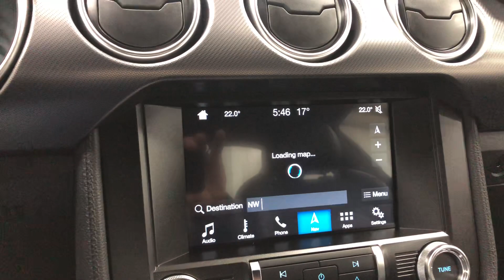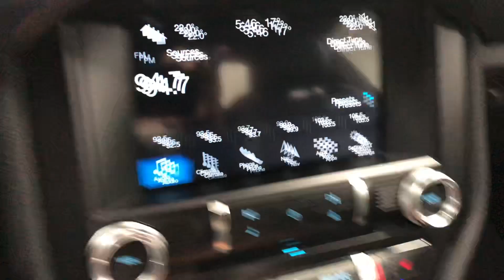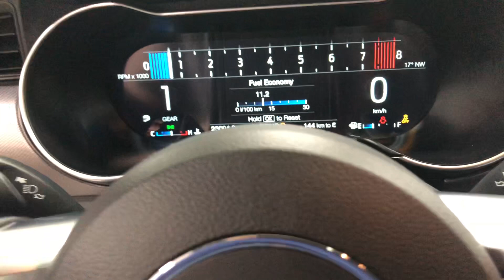2018 Mustang GT Premium Roush Exhaust 10 spd Auto Munro Motors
Just installed ROUSH exhaust system to further enhance the horse power and the driving experience. For 2018, the Mustang GT’s 5.0-liter V-8 receives an extra 25 hp and 20 extra lb-ft of torque courtesy of multiple updates that include a higher redline of 7,500 rpm, bringing its output to 460 hp and 420 lb-ft mated to a 10 speed automatic transmission. Individually, the changes to the 2018 Ford Mustang GT aren’t that significant, but taken together they add up to an impressive overall package. On the cosmetic side of things, there’s an updated front end that includes a redesigned hood, grille, and fenders, plus standard LED headlamps, and updated optional LED turn signals and fog lamps. The rear wasn’t ignored, either; there, the entire 2018 Mustang lineup receives a redesigned fascia with updated LED taillamps and, for the GT, a standard quad-tip exhaust. Former Daily Rental. Electronics Package3 9-speaker audio system; SYNC 3; voice-activated Navigation System; SiriusXM® Radio5 dual-zone electronic automatic temperature control; soft upper-door trim; universal garage door opener; and sideview mirror integrated turn signal indicators Selectable Drive Modes with 4-gang toggle switch pack (Normal, Sport+, Track, Drag Strip, Snow/Wet) Leather-trimmed front seats Heated and cooled front seats SYNC 3 AM/FM stereo/single-CD player with 9 speakers and amplifier SiriusXM® Radio Aluminum accelerator, brake and clutch pedals Ambient lighting with MyColor® Bright-finish door speaker surrounds Dual-zone electronic automatic temperature control Illuminated door-sill scuff plates Instrument panel – Angled Brush aluminum trim Premium door trim including soft rollover Universal garage door opener Mirrors – Heated sideview with integrated turn signal indicators Pony projection lamps

Yes we take trade in vehicles.

We are out in the country, almost the middle of nowhere, roughly east of Hwy #24 and south off Hwy #5, north of Brantford, east of London, south of Cambridge, and west of Hamilton. In order to get our customers to come here, we have to have great prices, and then when you get here, we have to have a great car in order to earn your business.

Our hours are 10am to 8pm Monday and Thursday, Tuesday Wednesday and Friday 10-5 and 10am to 5pm Saturdays except for July, August and Holiday weekends when we are closed Saturday. We are always closed on Sundays.

At Munro Motors, we find unique vehicles and post our entire stock online in order to ensure that our vehicles find their happy home.

To ensure our customers can get what they've always wanted, we offer financing services through TD Bank, Desjardins, Scotia Bank, and First West Leasing on vehicles that are less than 10 model years old and boats that are less than 25 model years old.

We also offer warranty products through Lubrico, Coverage One, and Nation Wide, to make sure that your mechanical baby stays in tip-top condition.

Because of that we have been delivering vehicles to Switzerland, Finland, Rotterdam, Emo, Thunder Bay, Kapuskasing, Halifax, Sudbury, Sault Ste. Marie, Cornwall, Fort Francis, Kelowna, Montréal, Saskatchewan, Virginia, Newfoundland, Edmonton, Ottawa, Montreal, Fredericton, Winnipeg, as well as Cambridge, Kitchener, Waterloo, Barrie, Windsor, London, Pickering, Peterborough, Oshawa, Waterloo, Blind River, the Greater Toronto Area, and even so far as the Czech Republic!

All of our vehicles are hand-picked by the very knowledgeable owner, Andy Munro, who has been connecting people to their dreams for many years.

Financing available for good credit and bruised credit OAC as low as 4.14%, ask or details.

Call Andy Munro at 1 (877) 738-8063 Munromotors.com

Most of our vehicles are already reconditioned, saftied, etested and ready to drive home with you.

Delivery is available. Ask for details

All prices are subject to HST and licensing, no hidden fees